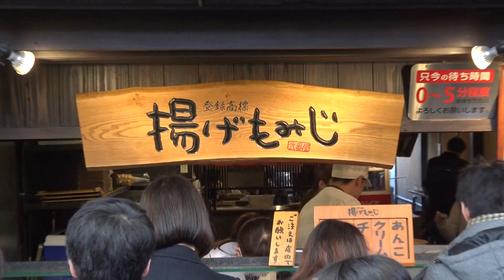宮島の揚げもみじで大行列ができる人気の紅葉堂（厳島神社へ向かう商店街）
厳島神社への参道、宮島の揚げもみじで大行列ができる人気の紅葉堂です。
厳島神社に向かう途中にある商店街はお土産屋さんや食べ歩きができる飲食店が軒を連ねて賑やかですが、とりわけ人が集まっているのが、揚げもみじが名物なご当地のもみじまんじゅう屋さんである紅葉堂です。